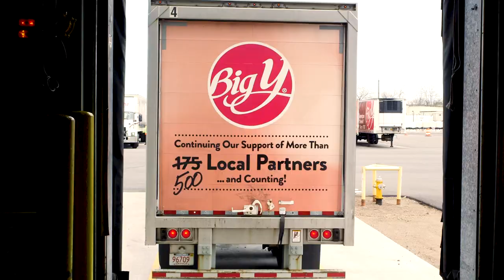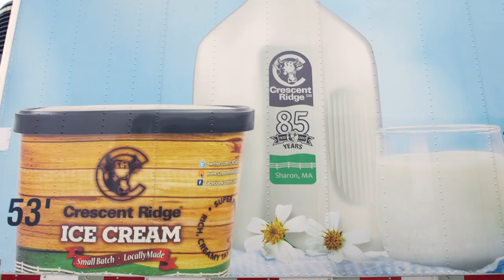Big Y Announces New Fresh & Local Distribution Center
In 1936, Paul and Gerry D’Amour were passionate about providing fresh local food to their customers at the Y Cash Market in Chicopee, Massachusetts. Today, close to 85 years after its founding, Big Y World Class Market (Big Y) has more than 500 partnerships with local farmers like Meadowbrook Farms and local food producers like Millie’s Pierogi. The passion of its founders continues today with Big Y announcing the Fresh & Local Distribution Center name and logo.

Big Y’s Fresh & Local Distribution Center provides local farmers and food producers with an efficient, one-stop location that saves them time and money related to delivering to individual stores. It also has the state-of-the-art technology and temperature controls to help Big Y maintain and deliver at the peak of freshness to their customers. Corn picked in the fields in the morning can be in Big Y stores by the afternoon. Big Y supplies each of its stores with fresh fish six days a week. Fish may have been swimming in the ocean on one day and in their stores by the next morning.

Through Big Y’s Fresh & Local Distribution Center, currently 70 farmers, accounting for more than 9,000 acres of farmland in the region, supply Big Y’s stores in Massachusetts and Connecticut with 1,200 types of native fruits and vegetables each year. For many farmers, this partnership helps them grow their business and preserve farmland and open space in area communities.

More that 3,000 different products from local food producers can be found at a typical Big Y supermarket. Big Y actively searches for new craft food artisans to bring into their stores and can provide them with support for marketing and packaging, help with barcodes or even advice on business matters like insurance. “It gives us great pride and honor to be able to help these young businesses, these young farmers, these young producers to grow their business and become successful,” said D’Amour. “That’s part of the role we can play in the community.

The new Fresh & Local Distribution Center has close to 425,000 square feet of space and operates 24 hours a day, seven days a week. It is located adjacent to Big Y headquarters at 2145 Roosevelt Avenue in Springfield, Massachusetts.